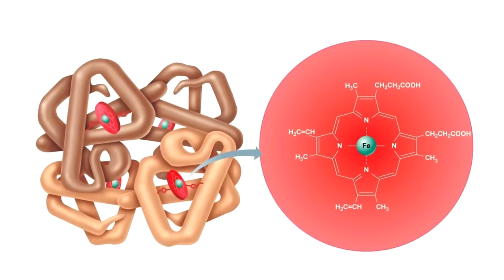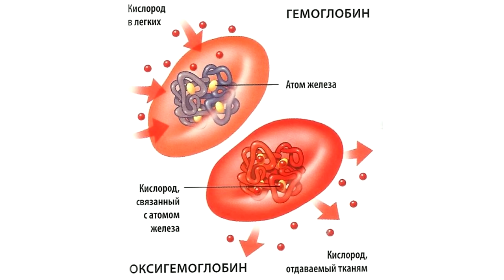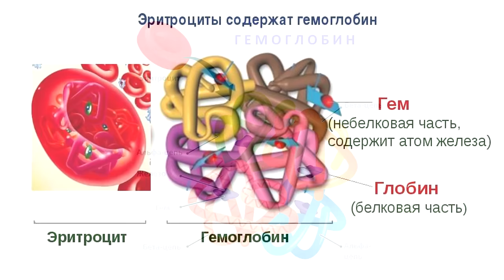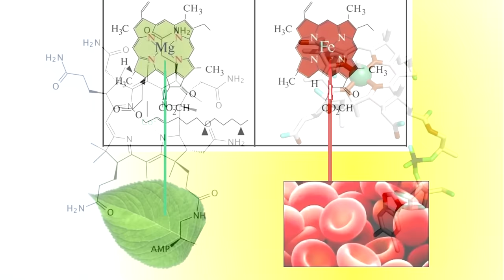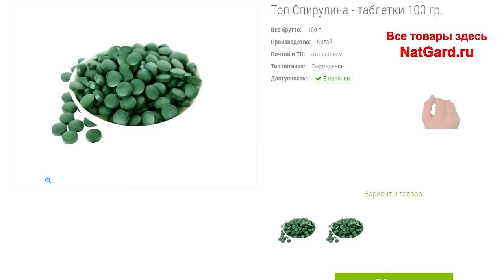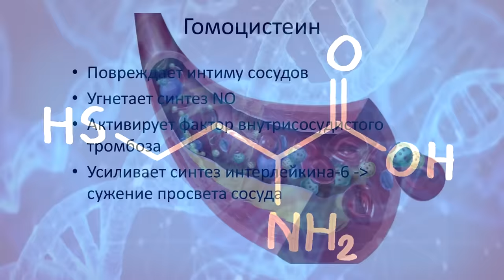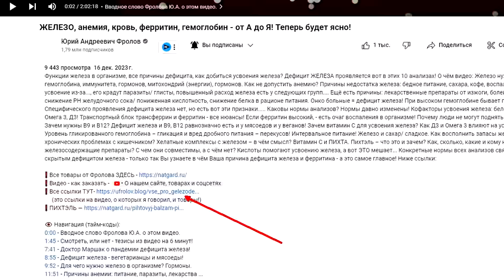Как хлорофилл из зелени становится гемоглобином нашей крови? Магний и железо: тайна раскрыта!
Что такое гемоглобин и хлорофилл? Как хлорофилл из зелени превращается в гемоглобин нашей крови, связь зелени с нашей кровью? 4 причины дефицита железа и как его поднять? Почему без зелени долго не прожить? На эти вопросы Вы получите ответы из этого видео, поэтому обязательно смотрите его от начала и до конца! Ниже даны важные ссылки: